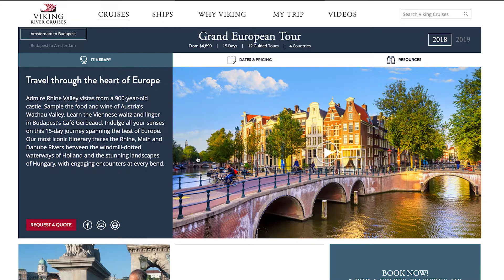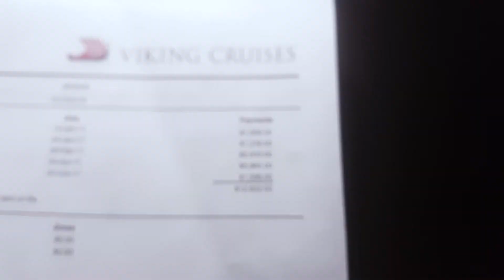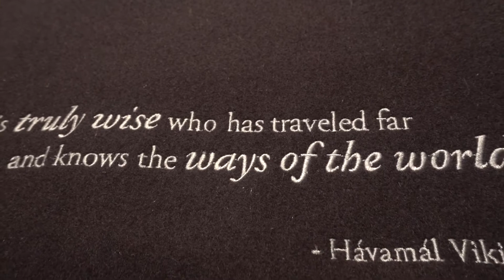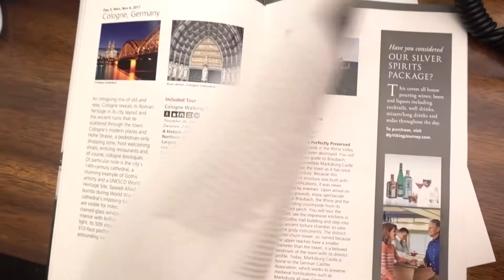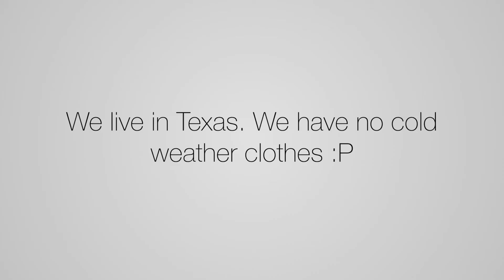Our Viking Cruise Vlog: Episode 0 "The Prep"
Our vlog of the Viking river cruise - "The Grand European Tour." Instead of having a wedding, we opted to have a two week adventure across Europe.  Filmed from November 3rd - 17th, we will show what we were able to experience during this exclusive river cruise!